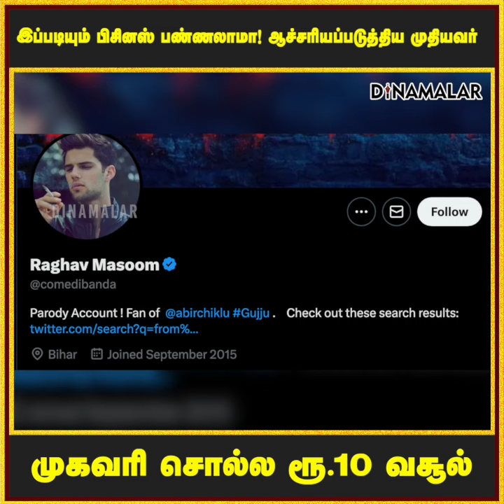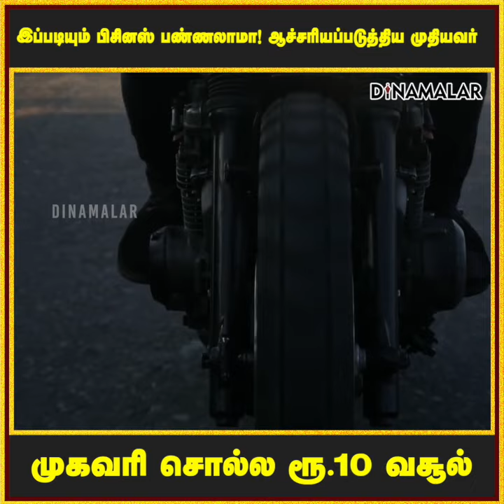இப்படியும் பிசினஸ் பண்ணலாமா! ஆச்சரியப்படுத்திய முதியவர் | முகவரி சொல்ல ரூ.10 வசூல்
இப்படியும் பிசினஸ் பண்ணலாமா! ஆச்சரியப்படுத்திய முதியவர் | முகவரி சொல்ல ரூ.10 வசூல் splnews #